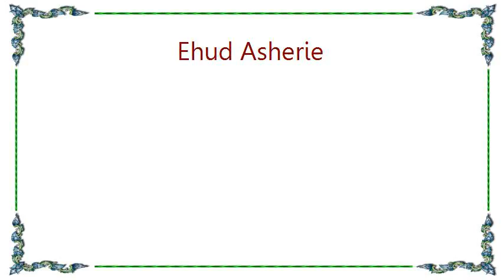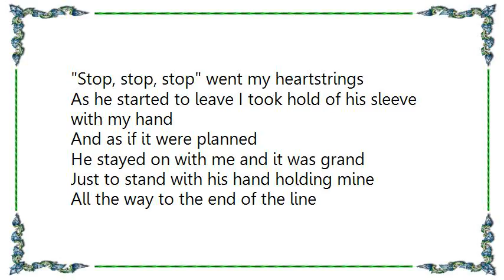Ehud Asherie - The Trolley Song Lyrics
[Lyrics Ehud Asherie - The Trolley Song]
Clang, clang, clang went the trolley
Ding, ding, ding went the bell
Zing, zing, zing went my heartstrings
For the moment I saw him I fell

Chug, chug, chug went the motor
Bump, bump, bump went the brake
Thump, thump, thump went my heartstrings
When he smiled, I could feel the car shake

He tipped his hat, and took a seat
He said he hoped he hadn't stepped upon my feet
He asked my name I held my breath
I couldn't speak because he scared me half to death

Buzz, buzz, buzz went the buzzer
Plop, plop, plop went the wheels
Stop, stop, stop went my heartstrings
As he started to leave I took hold of his sleeve with my hand

And as if it were planned
He stayed on with me and it was grand
Just to stand with his hand holding mine
All the way to the end of the line